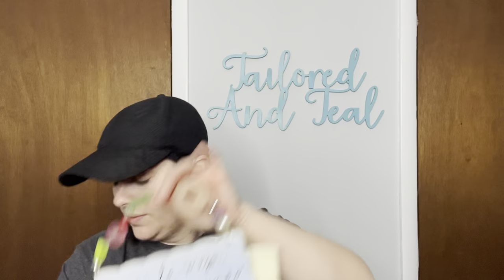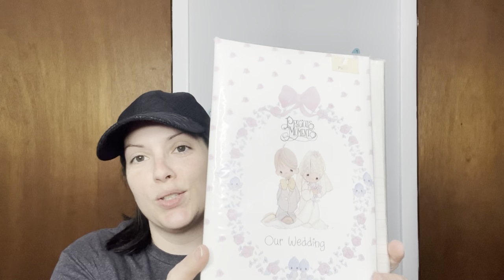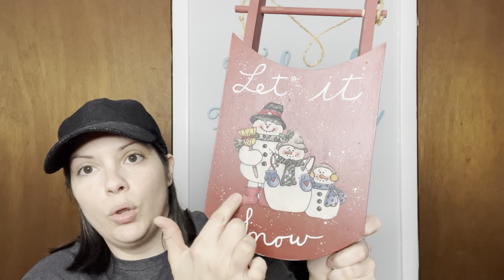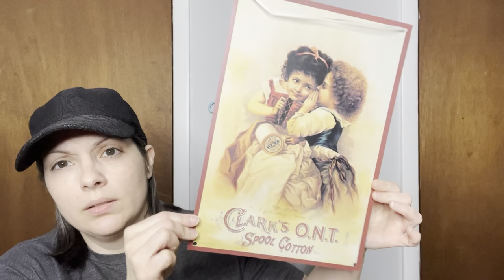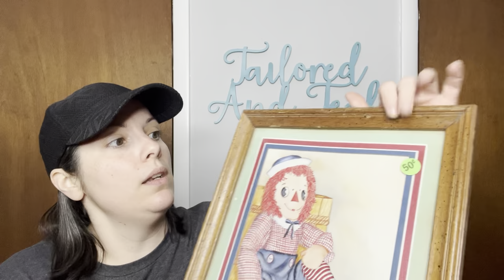Lenox, HomeCo and Vintage!! FREE Inventory Unboxing From Family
Sign up with my code TAILOREDANDTEAL and you can get $10 towards your first purchase!

My Ebay Store:

My WHATNOT link where you get $10 free money for signing up!